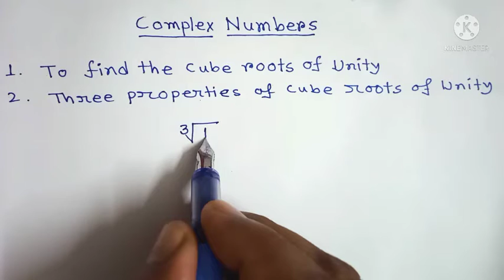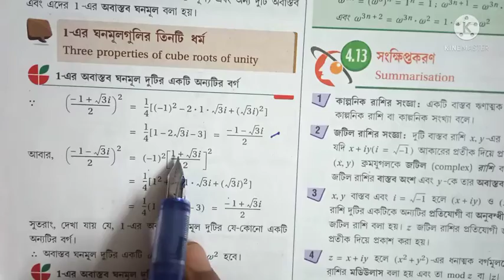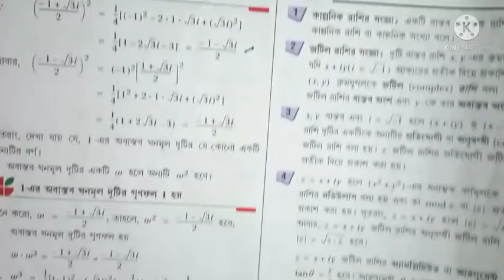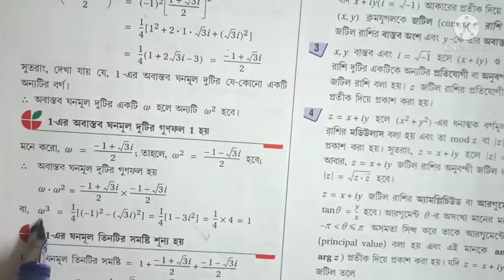All the cube roots of 1(i.e.cube roots of unity)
Complex number
All the cube roots of 1
Cube roots of unity
Properties of cube roots of unity ( \sqrt[ 3  ]{ 1  }   )
Complex number //